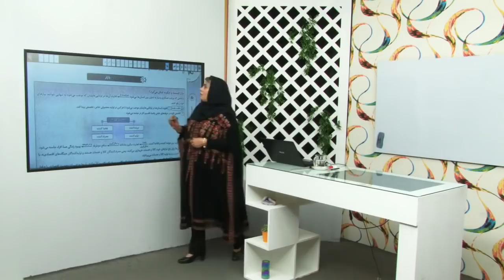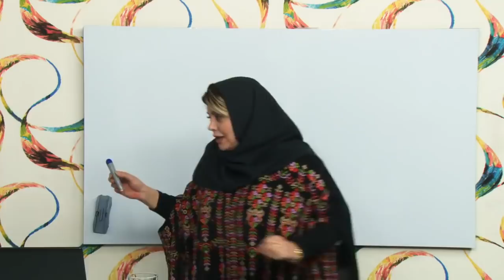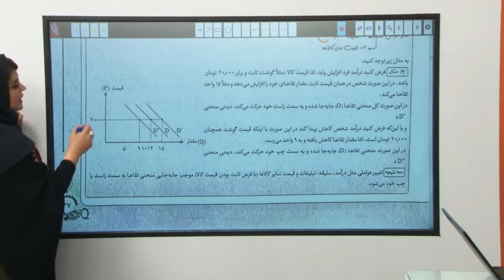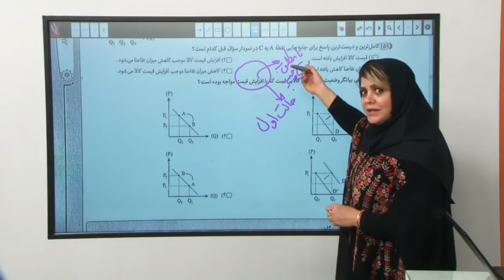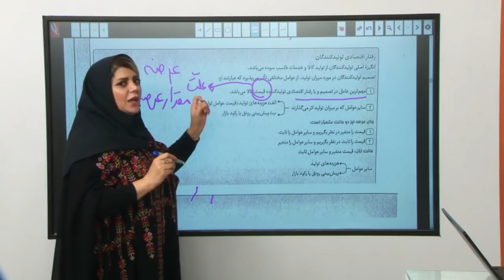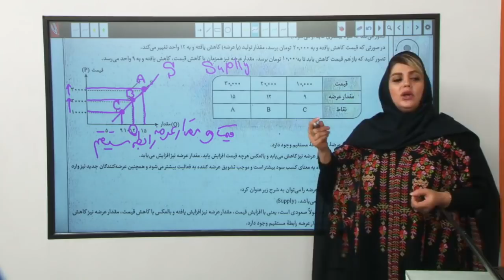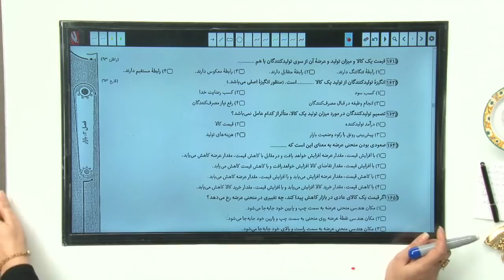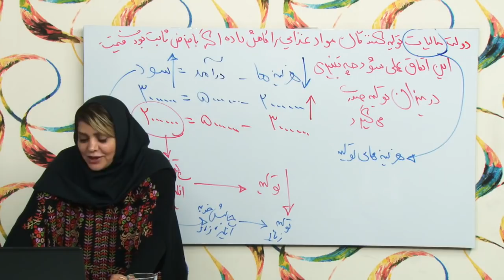Performed on microscopic and molecular level as it includes prokaryotic and eukaryotic cells